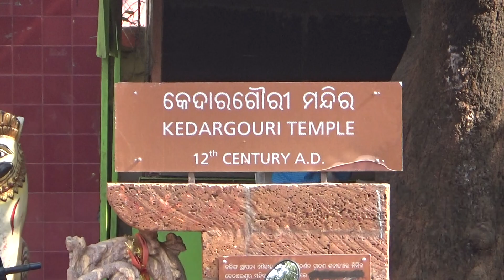Ancient Kedargouri Temple 12th Century AD,Bhubaneswar-Odisha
This documentary is based on Ancient Kedargouri Temple 12th Century AD , Bhubaneswar Odisha . it is Different Field .It is by Rare Art .